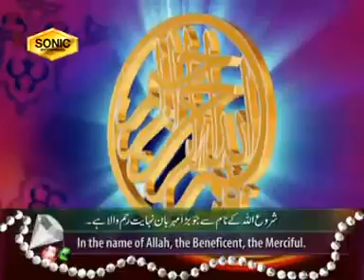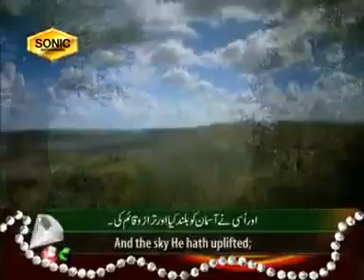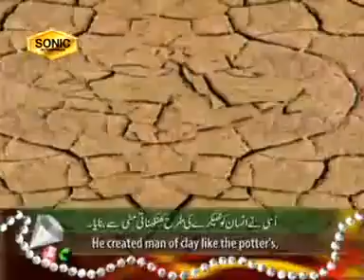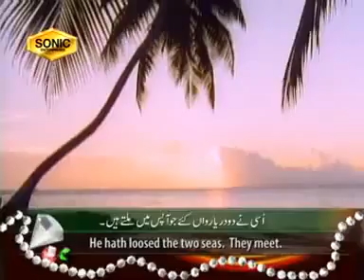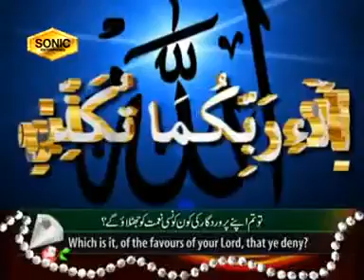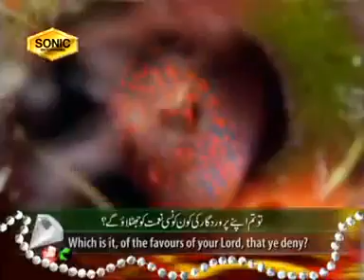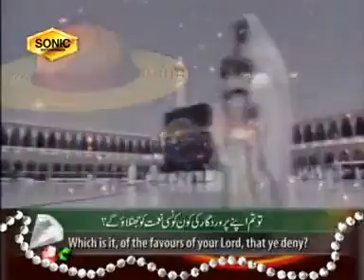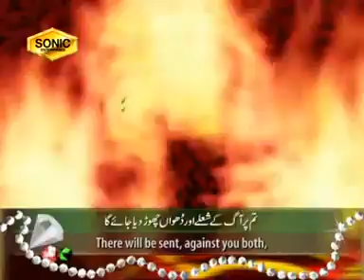47 Tilawat Surah Rahman (Qari Sadaqat Ali) 01.flv